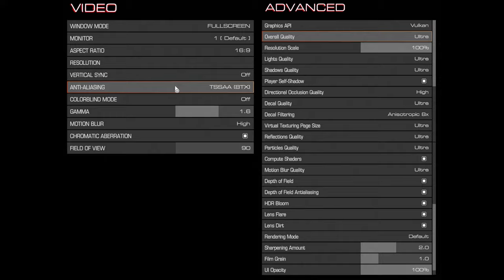🎮 NVIDIA GeForce RTX 3070 [Laptop, 140W] - DOOM gameplay benchmarks (1080p)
💻 Test Configuration:
• 16 GB RAM
• External Monitor

✅ LaptopMedia.com